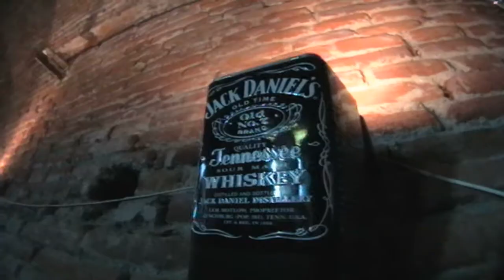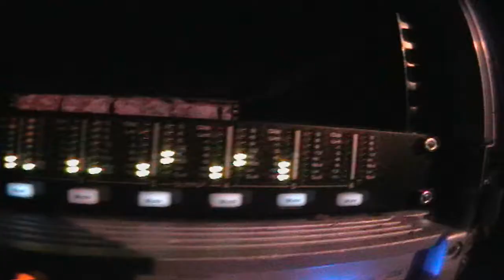iam! iam! party! 2 @ RYMA - scurta prezentare...